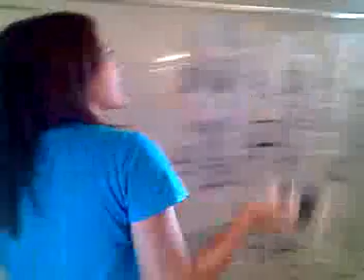Tayzer attempting to kill a wasp in her bathroom.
I love my bestie:D